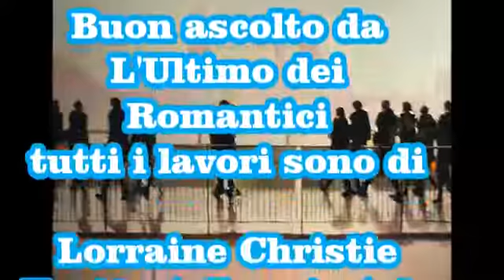Mina -La pioggia di Marzo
Art By:Lorraine Christie:Nata nel 1967 a Belfast,  nell'Irlanda del Nord, Lorraine Christie - pittore irlandese, è un'artista di formazione classica, che preferisce affermare di essere autodidatta in quanto ha impiegato anni di vita per sviluppare la sua arte in continua evoluzione. È stato un pittore professionista dal 1990. Notato per i suoi dipinti di nature morte in oli succulenti, il successo di Christie è iniziato nella natia Irlanda e si è diffuso in tutto il mondo, con le sue opere incluse in molte collezioni private e aziendali in Europa, Stati Uniti, Giappone e la Repubblica del Sud Africa.